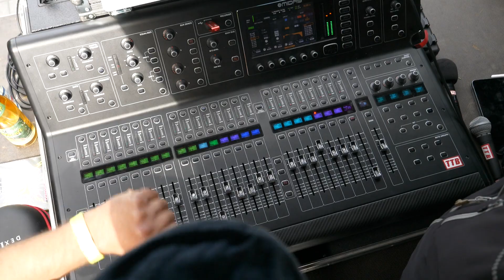KV2 Audio ES System at the Igensdorfer Kultursommer Open Air Festival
I can tell you that the sound experience of the KV2 System can't really be transported on the video. At least it's an impression.
The Systems was provided by mavik Streaming Solutions and consists of:
2x ES 1.0
4x ES 2.6
2x EPAK 2500R